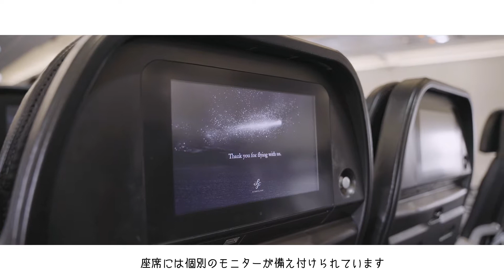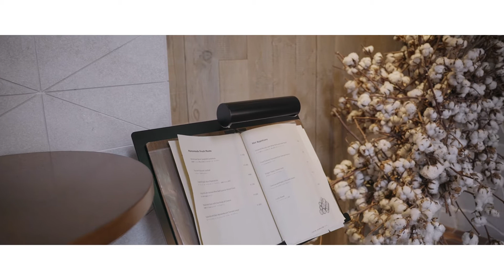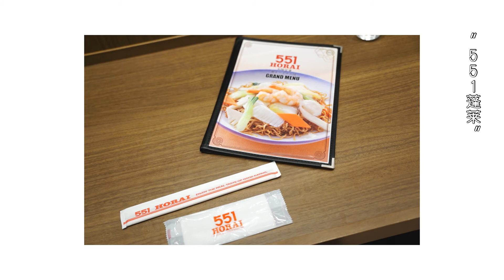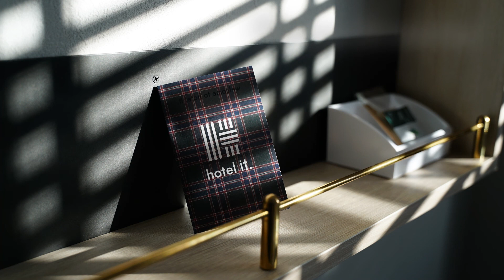【hotel it. osaka shinmachi】α7sⅱ ＋ SIGMA Artレンズ / スターフライヤー / ANA / 大阪のライフスタイルホテル / 南所豆花 / あべのハルカス展望台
①南所豆花
〒531-0074 大阪府大阪市北区本庄東2-7-13
2-7-13, Honjo-higashi, Kita-ku, Osaka City, Osaka

②大阪、西区のライフスタイルホテル「hotel it. osaka shinmachi」
〒550-0013 大阪府大阪市西区新町4-6−20
6-20, Shinmachi 4-chome, Nishi-ku, Osaka City

Check-In: 14-
Check-Out: -11

一泊  7,650円（税込、1名利用、土曜日素泊まり）
⇒ 支払額の目安：4,473円（税込, GoToトラベルの35％オフ）

③ハルカス300（あべのハルカス展望台）
〒545-6016　大阪市阿倍野区阿倍野筋1-1-43
1-1-43 Abenosuji, Abeno-ku, Osaka City

OPEN: 9:00-22:00

展望台入場料: 1,500円
（ヘリポートツアーは追加で500円かかります、当日展望台で申し込み）

④インデアンカレー 南店
〒542-0076 大阪市中央区難波1-5-20
1-5-20, Namba, Chuo-ku, Osaka City

OPEN: 11:00～20:00（LO 19:45）

⑤551 HORAI 大阪国際空港南ターミナル
〒560-0036 大阪府豊中市蛍池西町3-555 大阪国際空港 ターミナルビル 2F 南ターミナル
South Terminal 2F,  Osaka International Airport, 3-555 Hotarugaike Nishimachi, Toyonaka City, Osaka

OPEN: 9:00～19:00(L.O.18:30)

はじめまして、「Kazuno」と申します。
主に東京近郊、国内外の旅行先で動画を撮影しています。
観光の際の参考にしていただければ幸いです。

Nice to meet you, I'm "Kazuno".
I mainly shoot video in Tokyo and  travel destinations, both other domestic and overseas.
I hope you could refer to it when sightseeing.

In addition, I regurally post photos on Instagram, so I would appreciate it if you could see those as well.

使用機材(Equipments)：DJI Osmo Pocket、SONY α7Sⅱ
編集ソフト (video editing software)：LumaFusion (iOS)